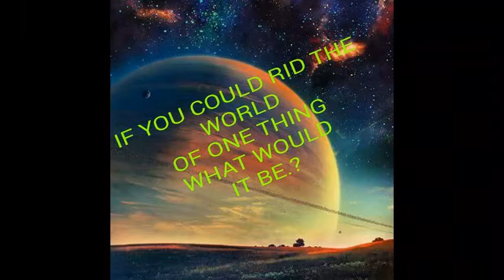Smooth Orient Wind for an easy morning Buddies..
Greetings from Marrakech & Essaouira ..!
5 mn of Cool Sound & Vibes by black zitoun